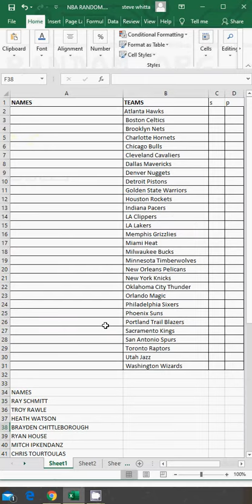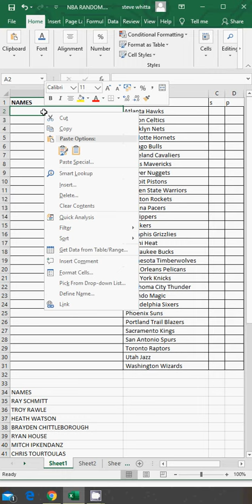nba saturday 29 2